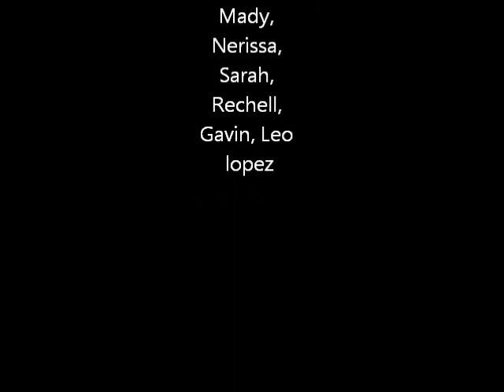Glory and Praise To Our God with Lyrics